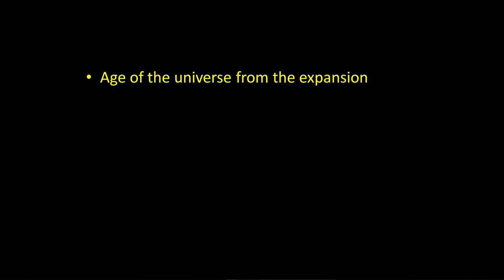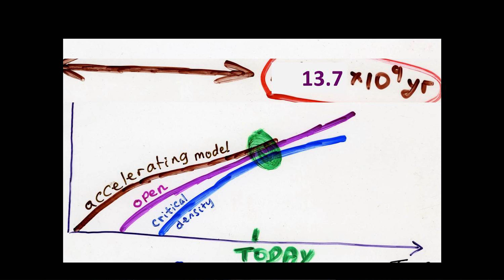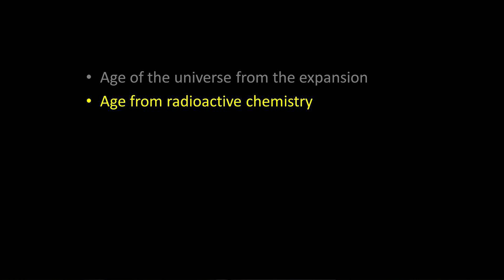The Age of the Universe - Professor Joseph Silk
Astronomers have managed to determine the age of the universe. Professor Silk explains how and why this information is useful to cosmologists.